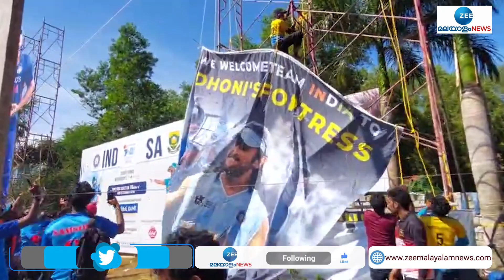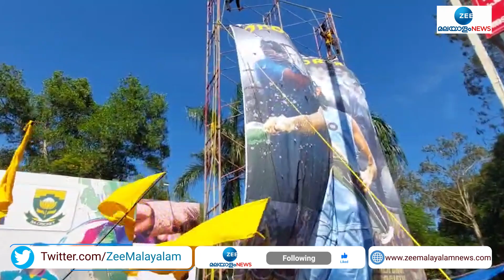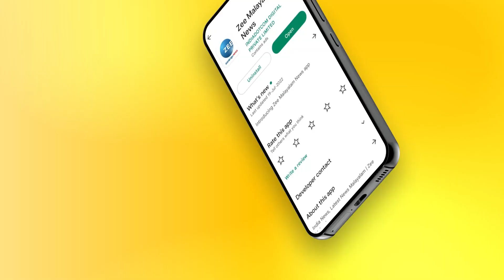India Vs South Africa T20 | Dhoni |തലക്ക് പകരം തല മാത്രം ; ക്രിക്കറ്റ് ആവേശത്തിൽ ധോണിയുടെ ആരാധകരും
തലക്ക് പകരം തല മാത്രം ;ക്രിക്കറ്റ് ആവേശത്തിൽ ധോണിയുടെ ആരാധകരും